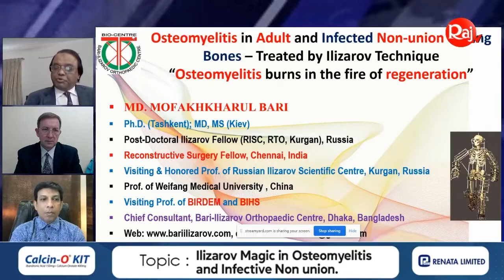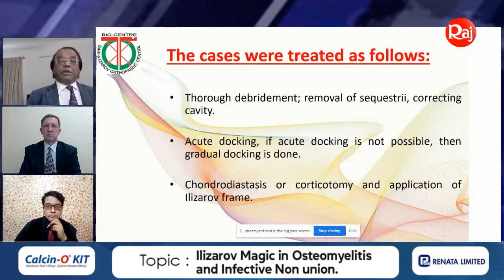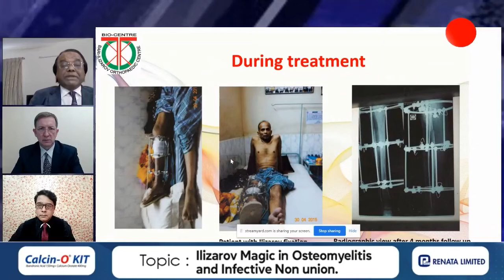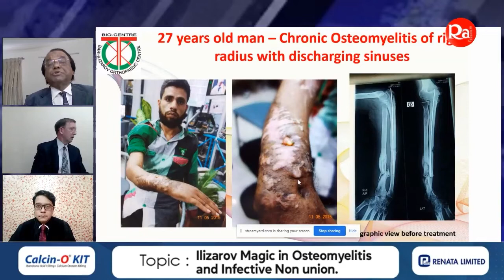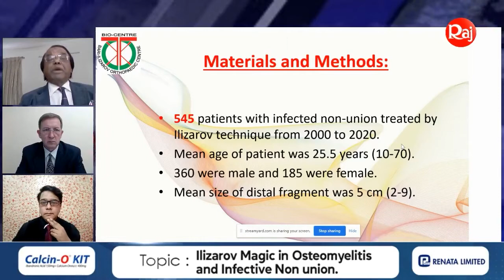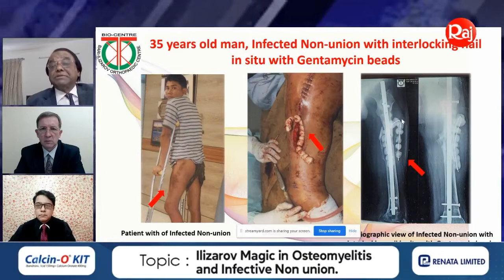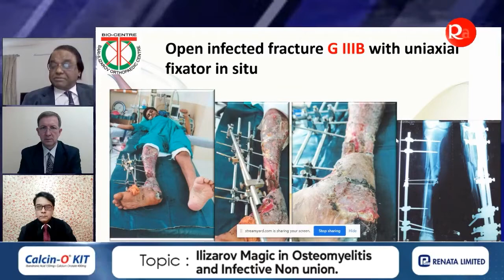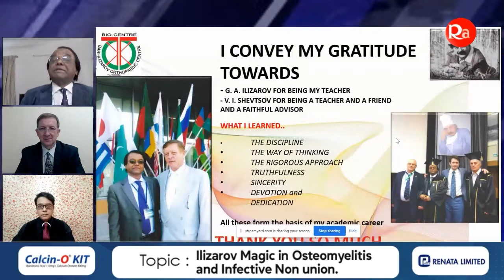Ilizarov Magic in Osteomyelitis and Infective Non Union